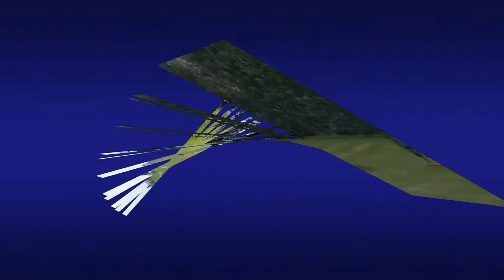Camper,Canoe & Camera.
Showing my 30  years of camping life experiences , tools, gear, and equipment used, showing the 3 campervans built & 2 canoes used, with, cooking recipes, and  gear used, for  cooking and camping,. plus lots more,  many places, people,  occasions and events. do enjoy. and take care. Big H.